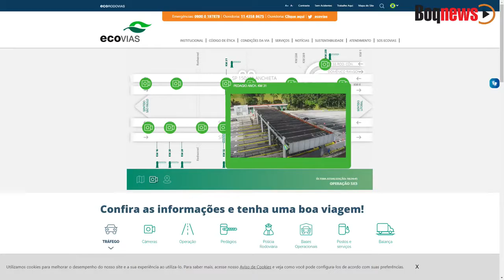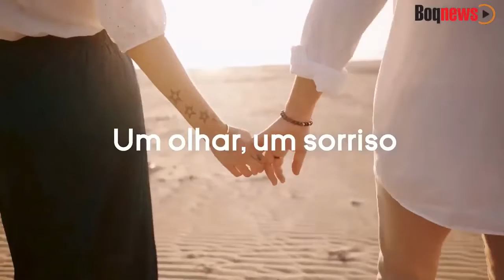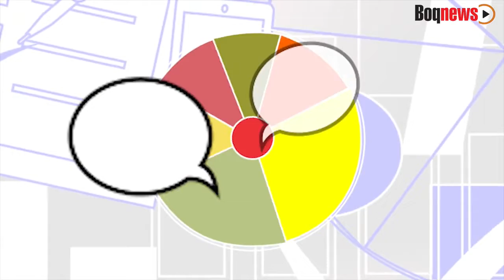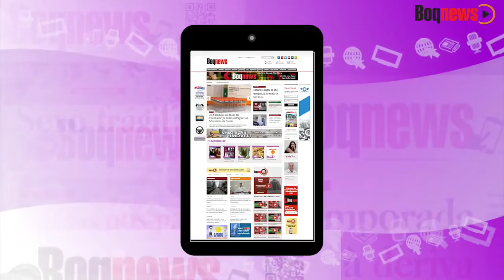REPRISE - BISPO DOM TARCÍSIO E MOVIMENTO RELIGIOSO DESTACAM A IMPORTÂNCIA DA COMEMORAÇÃO DO NATAL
Natal, momento de paz e reflexão